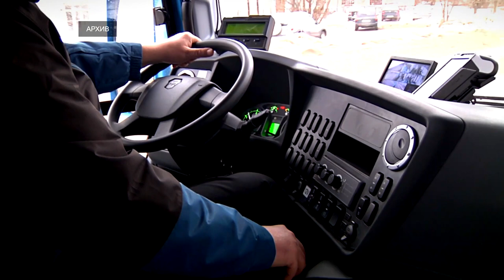«Транспорт Верхневолжья» информирует об изменениях на маршрутах с 1 февраля